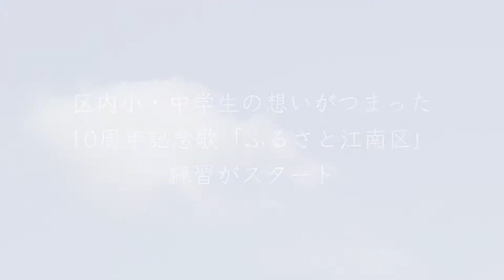【新潟シティチャンネル】江南区誕生10周年記念式典 「ふるさと江南区」メイキング映像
新潟市江南区では、区制10周年を記念し、区民のさらなる一体感の醸成を目的とした式典を開催いたしました。

式典では、区内で活躍する様々な方から、伝統芸能や取り組みの紹介、江南区の未来に向けたメッセージをいただきました。
また、子ども達に光をあてることをコンセプトに、区内の小・中学生、高校生から演奏・演舞等を披露いただくとともに、フィナーレでは、記念歌「ふるさと江南区」を区内の小・中学生で構成する合唱団から発表いただきました。

区民と行政が一体となって作り上げた記念式典をぜひご覧ください。